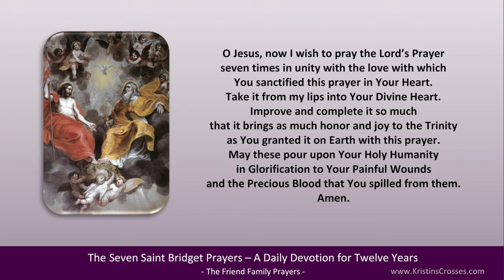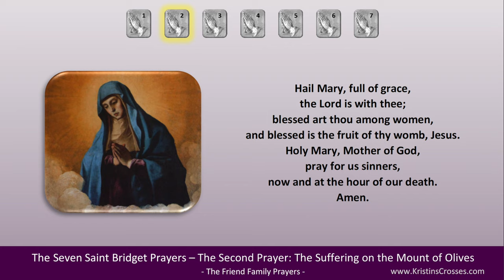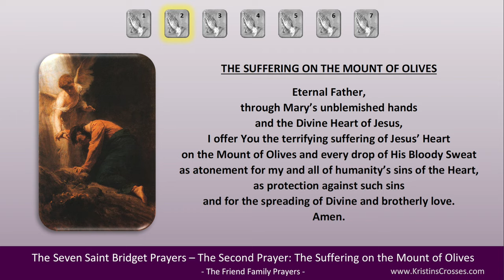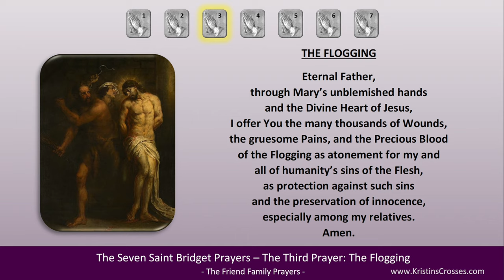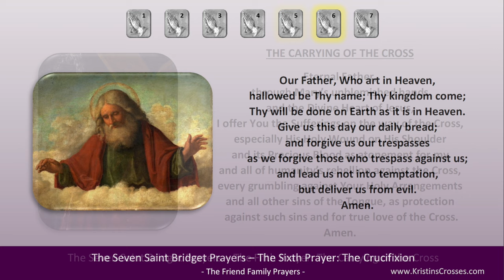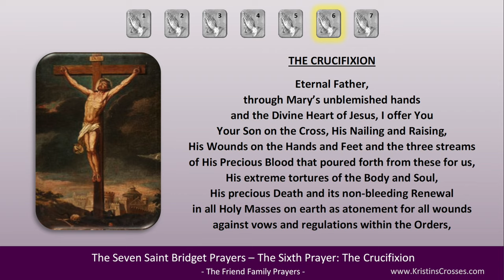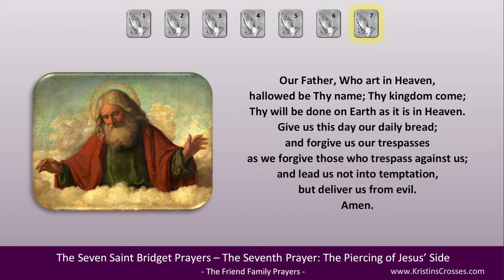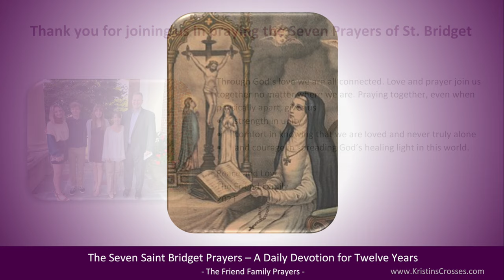[Twelve Year Prayer] Pray the Seven Saint Bridget Prayers - A Daily Devotion for Twelve Years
This 12 Year Prayer, that consists of 7 prayers by St. Bridget of Sweden, honors the seven times Jesus spilled His Precious Blood for us.
These prayers were approved by Pope Clement XII and Pope Innocent X.

"Join us in praying daily this 12 Year Prayer by St. Bridget." -The Friend Family